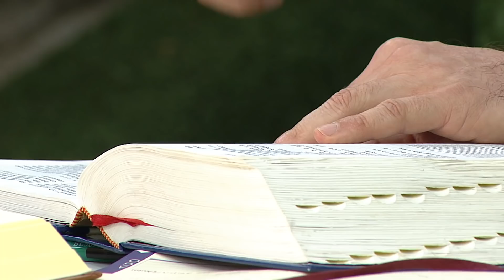Un nuevo despertar 🌄 Martes 30 de Noviembre 2021, Padre Carlos Andrés Montoya - Tele VID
Despertamos en este nuevo día para compartir la bendición de Dios en compañía del Padre Carlos Andrés Montoya, hoy 30 de Noviembre 2021.